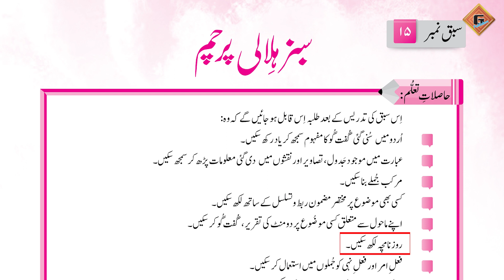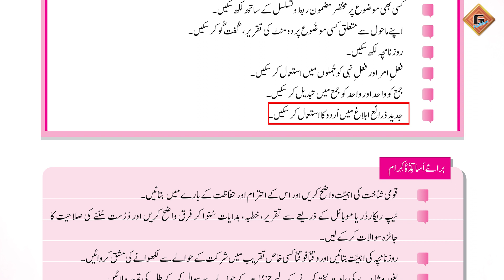Gohar Urdu (Nadaye Urdu) 4|Unit 15|Lec 1|Sabaq ka Ta'aruf